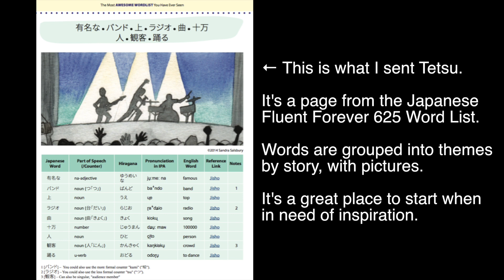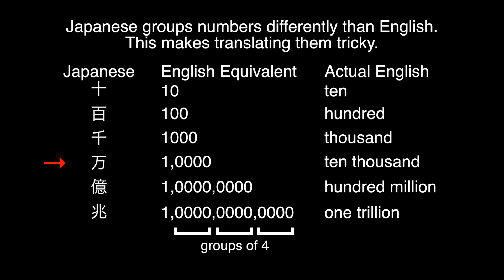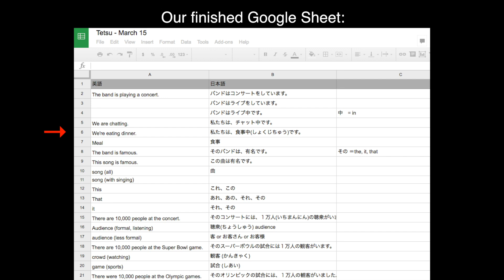iTalki Lesson with Tetsu | Vlog #11